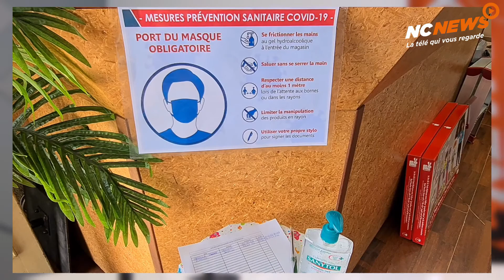« Les entreprises pourraient en grande majorité reprendre leur activité de manière sécurisée"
Aux côtés des autres organisations patronales, le MEDEF demande la réouverture de tous les commerces et fournisseurs de services équipés en moyens de distanciation. Mimsy Daly évoque également la question de l’obligation vaccinale sur le lieu de travail.